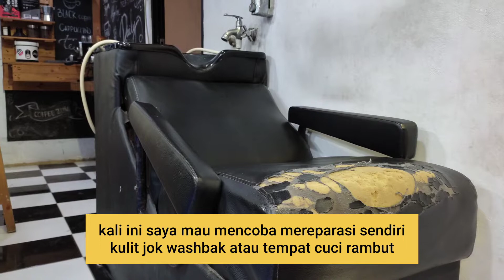TUTORIAL | CARA MEMPERBAIKI JOK KURSI CUCI RAMBUT YANG ROBEK ROBEK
experiment memperbaiki kulit jok kursi keramas sendiri cuma modal 30ribu aja